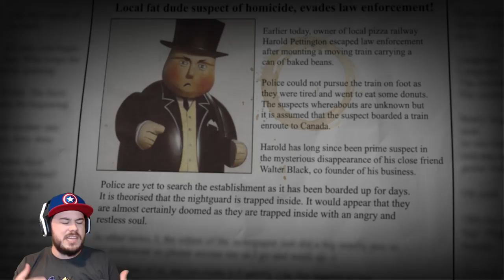GOLDEN THOMAS BROKE ME!! | Five Nights at Thomas's: Dehydrated (Night 7 and Secret Night 8)